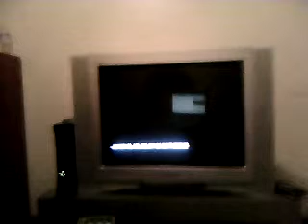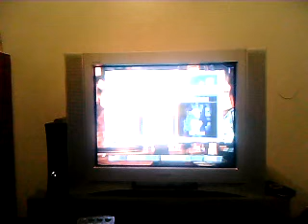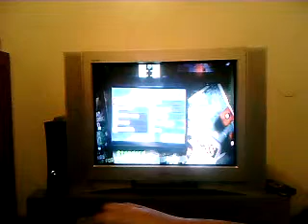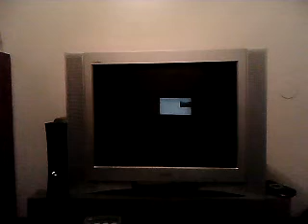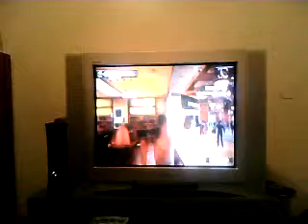Lets play dead rising off the record pt 4 complaining about DENYCE THE BITCH